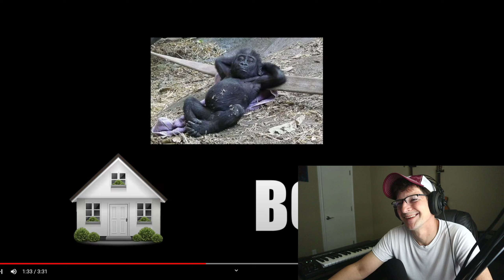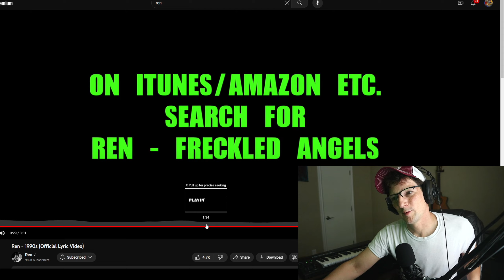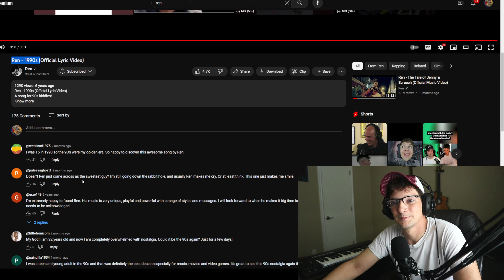Ren The 1990s (First Time Reaction) 90s kid American musician reacts.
My one critique, Sonic is a Sega game, not Nintendo, but I loved every second of it.

What's on my Wall?
Guitar Wall Mount Hanger 3-Pack
Ibanez 6 String Solid-Body Electric Guitar
Cordoba C5-CET CD Thin Body Cutaway
Guitar Strap, Vintage Embroidered

What's on my floor?
Boss OC-5 Polyphonic Guitar/Bass Octave Pedal
Boss RC-5 Loop Station
Boss SD-1 Super Overdrive Pedal

M-Audio Keystation 49 MK3
TONOR XLR Condenser Microphone
Focusrite Scarlett 2i2 3rd Gen
Rockville Powered Studio Monitors
Sennheiser HD 650